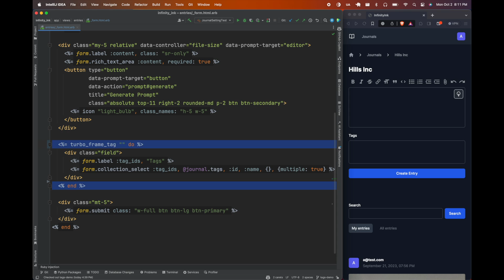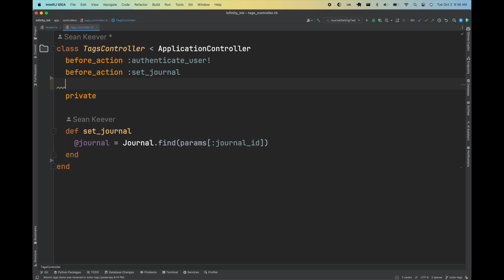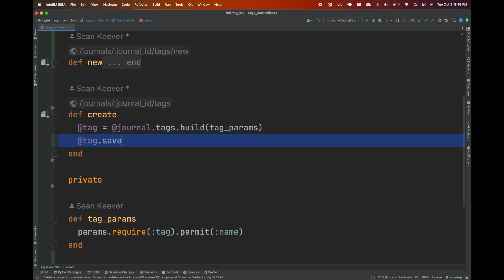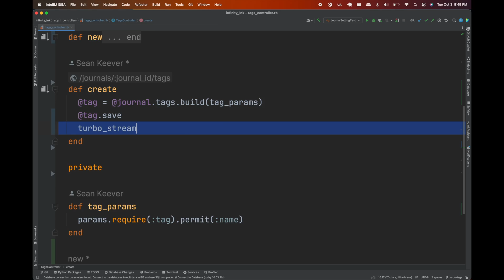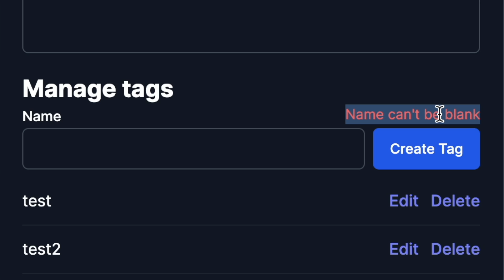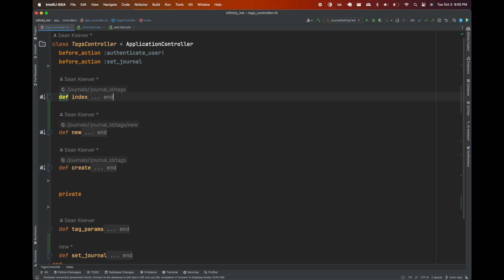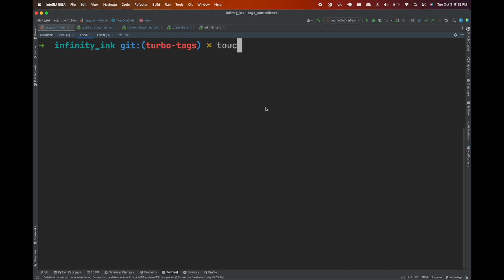Mastering Turbo Frames and Turbo Streams in Rails 7: Build a Journal Entry Tagging Feature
Learn how to add seamless client-side interactivity to your Rails 7 application without writing a single line of custom JavaScript! In today's tutorial, I walk you through a hands-on example where we enhance a journaling app, allowing users to manage tags dynamically. All of this is achieved using Turbo Frames and Turbo Streams.

🔵 What You Will Learn:
- Setting up Turbo Frames and Turbo Streams
- Building a tagging feature for a journaling application
- Creating and managing tags inline without a page reload
- Implementing CRUD actions for tags through Turbo Streams
- Adding server-side validation and handling errors smoothly